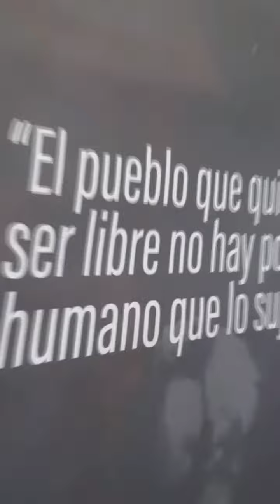Resumen CulturaSalta 31 de agosto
✔Se dieron a conocer los seleccionados al Fondo Ciudadano de Desarrollo Cultural
La Secretaría de Cultura acompañará 119 proyectos culturales con un financiamiento total de $ 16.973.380,70 de pesos distribuidos en toda la provincia.
Conoce el listado de seleccionados en nuestro sitio web.
✔Quedó inaugurada la muestra “Sueño de Juguetes. Diseño y Coleccionismo” en Explora Salta
Esta imperdible exposición pone al alcance de visitantes de todas las edades una experiencia única con colecciones de juguetes de todos los tiempos. Estará habilitada hasta el agosto al 16 de octubre.
✔Continua la entrega de certificado a artesanos
La Dirección General de Acción Cultural junto a las secretarías y direcciones de Cultura de los municipios de Cafayate, San Carlos y Guachipas realizaron la entrega de carnets para los 212 artesanos inscriptos en el registro provincial de trabajadores artesanos.
✔Güemes Itinerante ya está en marcha: Primera parada, Campo Santo
Con la idea de traspasar sus paredes, democratizar el acceso a su valioso contenido y contribuir positivamente a la oferta cultural de los municipios, el Museo Güemes puso en marcha “Güemes Itinerante” recreando las tecnologías presentes en el mismo, junto a Fundación Capacitar NOA como ente de vinculación tecnológica.